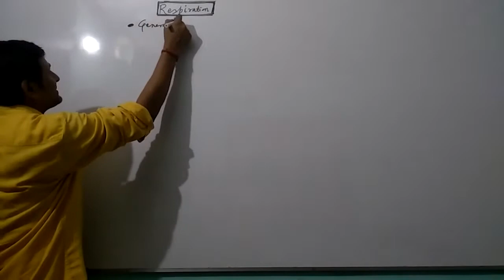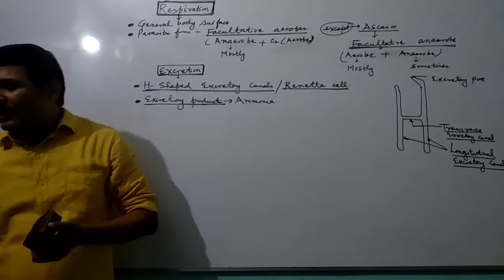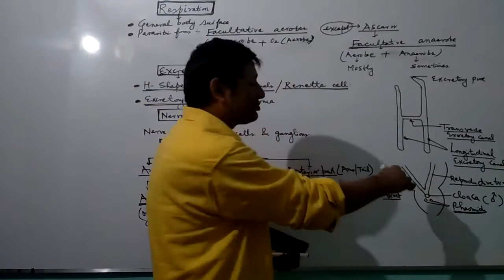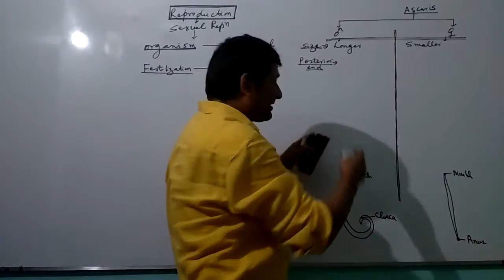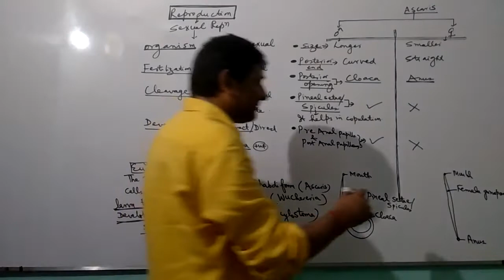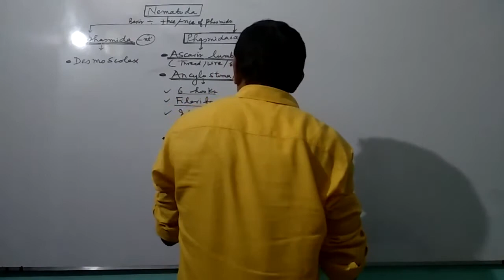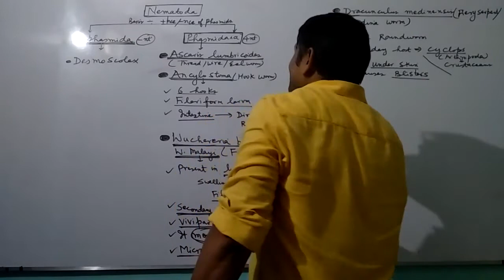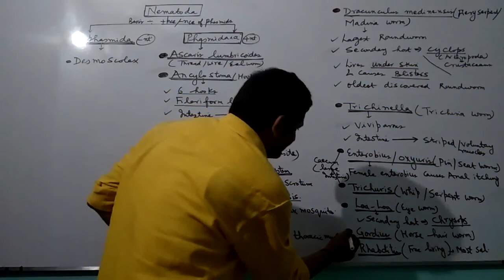Characteristics & Classification of Aschelminthes : 2